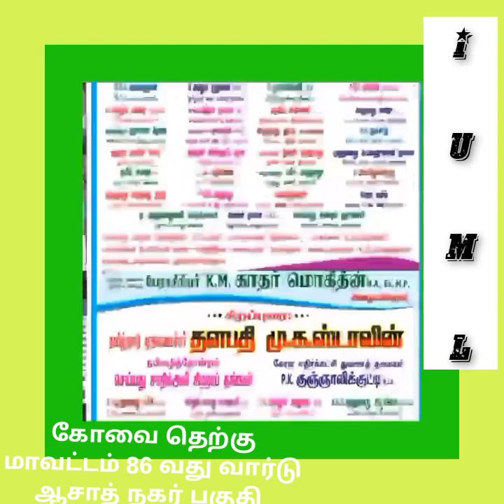Indian union muslim league in Tamil song